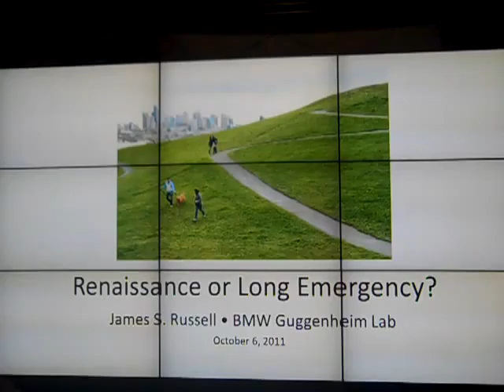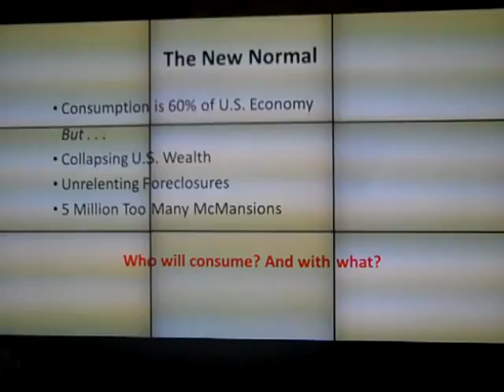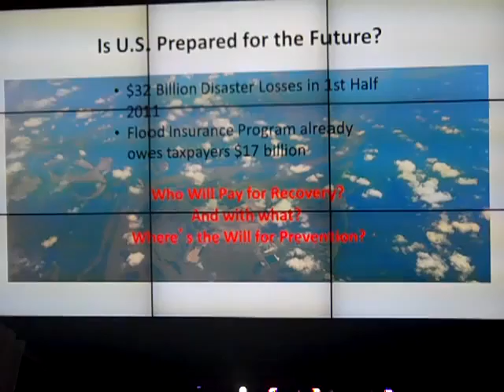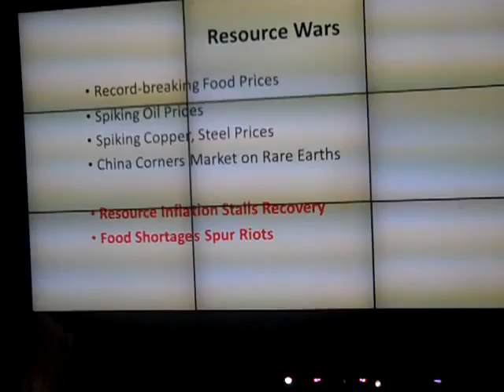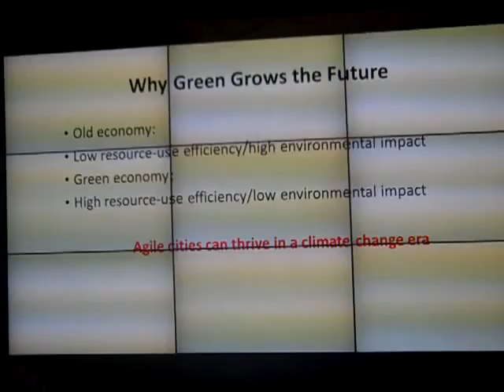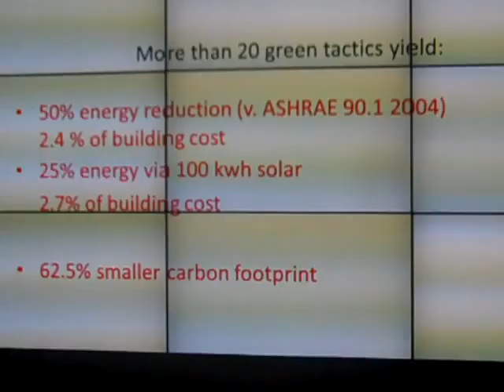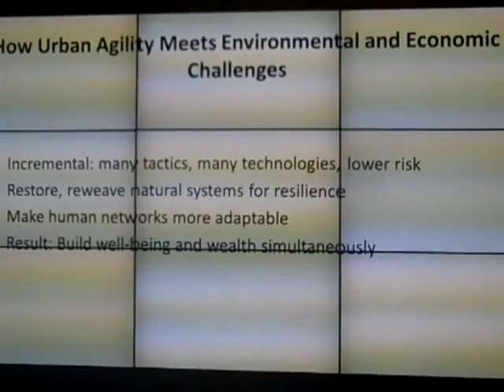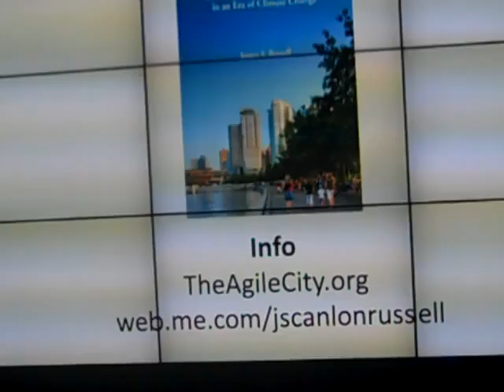20_BGLab_11-10-06_RusselIntro.MP4